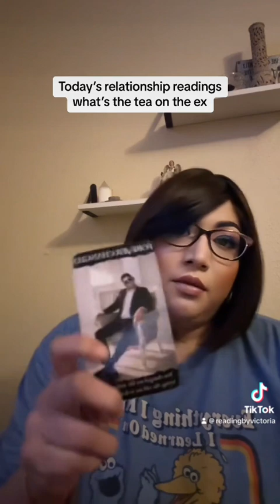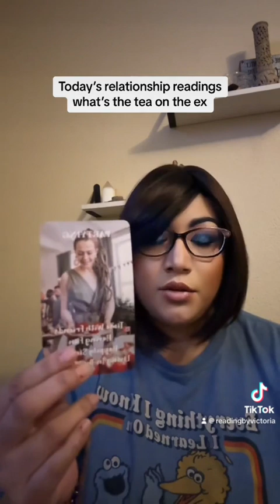December 17, 2023